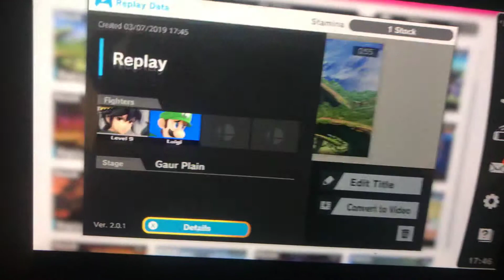I think I’m better with Luigi than I am with Ken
No more battling level 3s